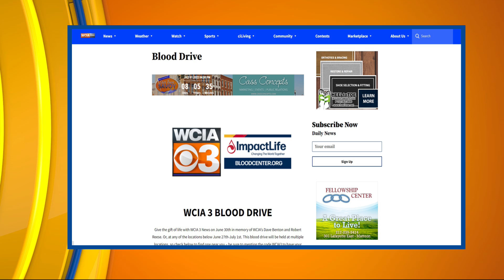CI Living WCIA Gift of Life Blood Drive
CI Living WCIA Gift of Life Blood Drive in honor of Dave Benton and Robert Reese